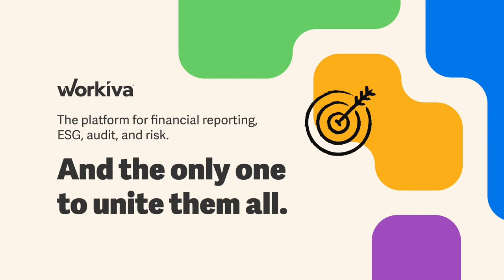S4 E15 | Finance and Accounting Trends for Job Hoppers and Their Bosses | Off the Books Podcast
With whispers of “recession” and of ChatGPT taking over our jobs, what is the hiring outlook for accounting and finance professionals? Steve and Catherine ask Steve Saah of Robert Half about hiring trends, what bosses can do to hold on to top talent, and what job seekers should keep in mind.

Read some of the latest news from Robert Half on hiring trends in accounting and finance and more

Survey: Nearly half of U.S. workers plan to look for a new position in the new year